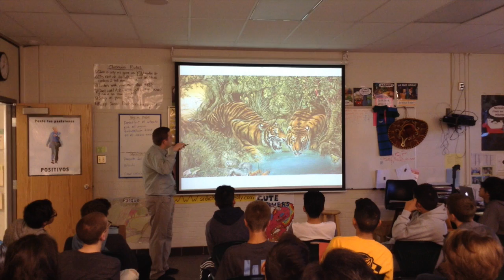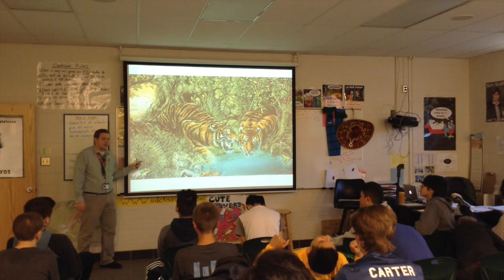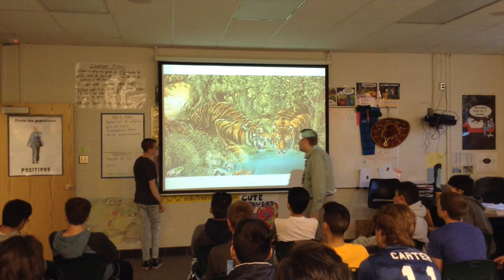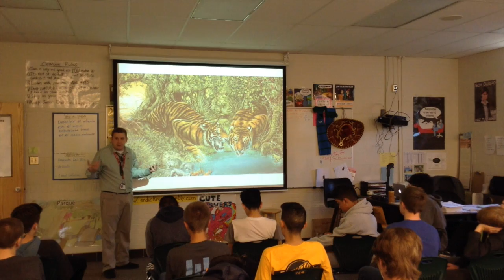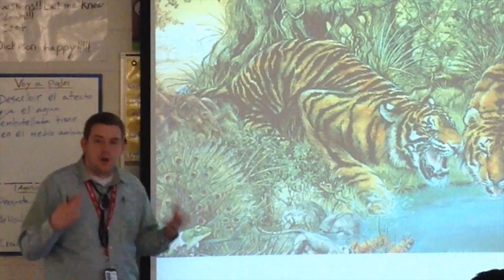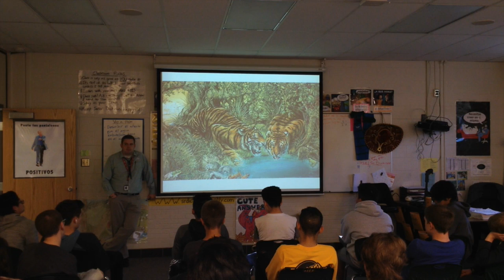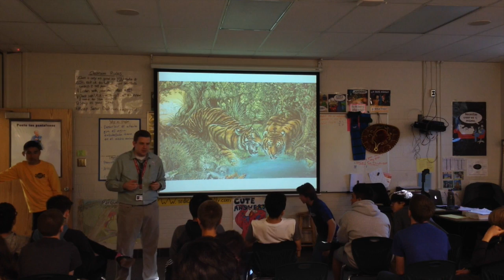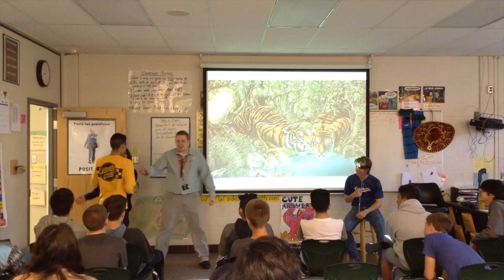Spanish 2 - La rana en la selva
This video is about Spanish 2 - La rana en la selva